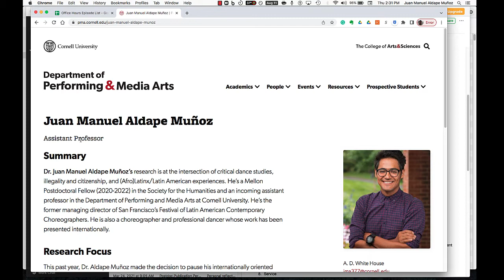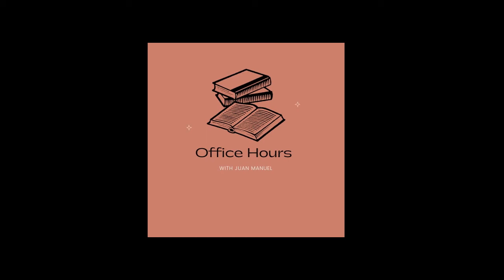When It's Official! Onboarding Process to Assistant Professor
Getting a tenure track job is hard, but once you land the job you also have to learn how to manage that research at a new institution— which is a whole process in it itself. In this episode, I talk about the administrative and onboarding expectations you might encounter during your transition to your new professor role. I also include a special shout-out to a select group of aspiring first-generation students!